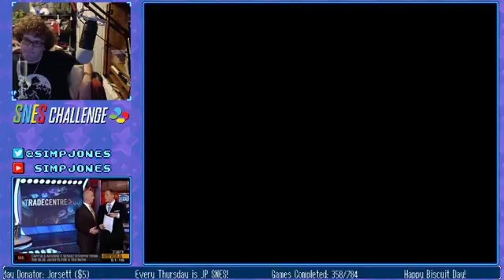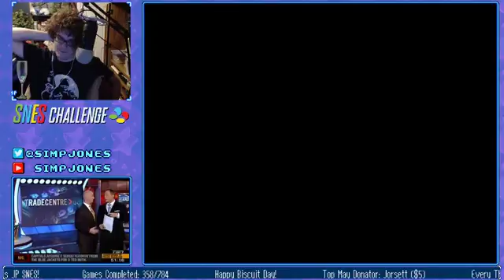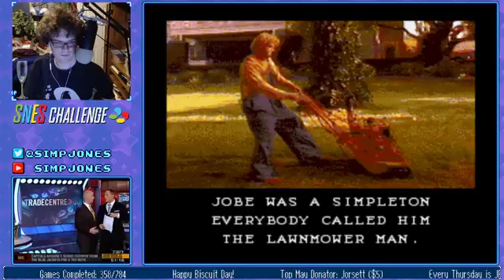Lawnmower Man Completion!